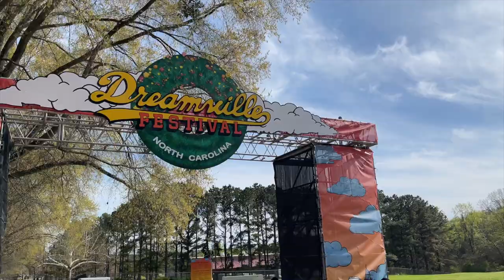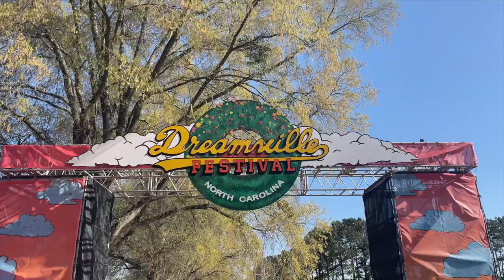Dreamville Festival 2022 Vlog | Live Performances by J.Cole, Ari Lennox, Kehlani, TPain, and More!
Come with me as I attend the infamous Dreamville Festival held in my hometown of Raleigh, NC!

Timestamps
8:28 - Kehlani
14:50 - Moneybagg Yo
30:24 - Wale
31:02 - TPain
34:26: Wiz Khalifa
34:55: Ari Lennox
35:58: Jeezy
36:30 - TI
36:56 - Lil Wayne
37: 44 - J.Cole